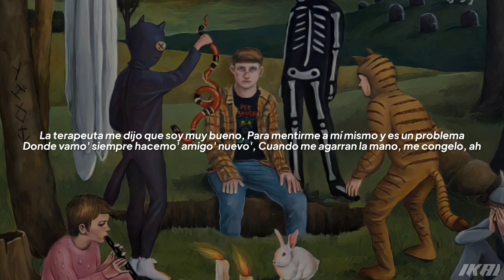18 - Dillom - AMIGOS NUEVOS | Letra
(TAGS) IGNORAR
dillom opa,
dillom bzrp,
dillom l gante,
dillom dudade,
dillom opa reaccion,
dillom mesita,
dillom opa remix,
dillom sauce,
dillom asap,
dillom asap letra,
dillom asado,
dillom asap reaccion,
dillom asap en vivo,
dillom a detalle,
dillom acab,
dillom ay2er una racha me dijo,
a dillon,
a dillom opa,
a$ap dillom,
a$ap dillom letra,
a$ap dillom reaccion,
dillom bzrp letra,
dillom bzrp reaccion,
dillom buenos aires trap,
dillom bzrp saturado,
dillom bs as trap,
dillom bubalu,
dillom bzrp remix,
b dillons,
b dillons my name is,
b dylan hollis,
cardi b dillon francis,
dillon square deal b setup,
dillon square deal b review,
dillom b,
dillon square deal b primer problem,
dillom coscu,
dillom casipegado,
dillom concierto,
dillom caja negra,
dillom con elegante,
dillom cumbia,
dillom cudi,
dillom click,
dillon c,
tim dillon c list,
dillom dudade remix,
dillom dudade letra,
dillom do re mi,
dillom dudade reaccion,
dillom dudade saturado,
dillom drippin letra,
dillom duki,
d dillons,
tim dillon d'amelio,
dillon scale d-terminator,
dillon cooper d.ill,
dillom 8 d,
dillom d,
d town dillon nathaniel,
dillon francis dixie d'amelio,
dillom en vivo,
dillon entrevista,
dillom esbabyface,
dillom enganchado,
dillom explica su cancion,
dillom en buenos aires trap,
e dillon no pare que rico,
saramalacara y dillom,
coscu saramalacara y dillom,
coscu saramalacara y dillom stream,
dillon francis marc e bassy,
dillon e bike,
dil e umeed,
dil e nadan,
dillom ft,
dillom falopa,
dillom ft muerejoven,
dillom ft l'gante,
dillom ft mesita,
dillom fer palacio,
dillom freestyle,
dillom ft pimp flaco,
f class john dillon,
dillom glue,
dillom gano plata jugando al pou,
dillom gaspi,
dillom garfield,
dillom gante,
dillom golpeado,
dillom good,
dillom gacha life,
g eazy dillon francis,
g eazy dillon francis say less lyrics,
g eazy dillon francis remix,
dillom l g,
dillon g,
g eazy ft dillon francis,
dillon francis feat. g-eazy,
g eazy dillon francis say less,
dillom halloween,
dillom historia,
dillom hablando,
dillom halloween reaccion,
dillom habla de duki,
dillom habla de l'gante,
dillom halloween letra,
dillom hipodromo,
dillon hai tumhara,
dillon h jr,
dillon h,
dillon h gjr,
dillom ill quentin,
dillom ibai,
dillom isi,
dillom id roblox,
dillon instrumental,
dillom improvisando,
dillom ipa,
dillom ingles,
i'm barry dillon,
i aussie dillon,
dillom jugando minecraft,
dillom jacuzzi,
dillom jugo en su,
dillom jugando ala pelota,
dillom jugando ala ouija,
dillom jugando pou,
j dillon,
aj dillon vs,
j dillon don't flop,
tim j dillon,
a.j. dillon highlights,
lefty vs j dillon,
j j dillon wrestling,
rachel j dillon,
dillom keloke,
dillom kelly,
dillom kaktov,
dillom karaoke,
dillom kinder malo,
dillom k4,
dillom kitchen,
coach k dillon brooks,
dillon ke mohalle,
dard dilon k,
dard dilon k kam,
dil tod ke,
l gante dillom,
dillom letra,
dillom lo fumo con falopa,
dillom l gante letra,
dillom l gante reaccion,
dillom lo tuyo es basura,
dillom lesa,
dillom l gante remix,
l dillon,
l'gante dillom letra,
l'gante dillom remix,
l gante dillom reaccion,
l'gante dillom 420,
l gante dillom karaoke,
dillom muerejoven,
dillom minecraft,
dillom mesita reaccion,
dillom mix,
dillom muerejoven kelly,
dillom maxi,
dillom martes 13,
aussie dillon m s dhoni,
dillon m,
dillon m derosa,
dillon m golden,
opa dillom m,
dillom nuevo tema,
dillom nunca estuviste con una de 13,
dillom no puede sacar temas,
dillom nota,
dillom no quiero que me fichen,
dillom nike,
dillom navajas,
dillom nicki nicole,
dillon,
dillon nathaniel park n rave,
dillom opa letra,
dillom omar algo anda mal,
dillom opa fer palacio,
dillom opa saturado,
dillom opa remix fer palacio,
o dil tod ke,
o mere dillon keep chain,
o mere dil vich,
dillom piso 13,
dillom pimp flaco,
dillom primer tema,
dillom plata pa la ropa,
dillom porque lo odian,
dillom parodia bzrp,
dillion parodia,
dillom playboi carti,
ap dhillon,
p dillon,
noah p dillon,
a p dhillon excuses,
dillon p,
dillom quiero tener 15 de nuevo,
dillom quentin,
dillom que a pasao,
dillom quien es,
dillom piso 13,
dillom piso 13 letra,